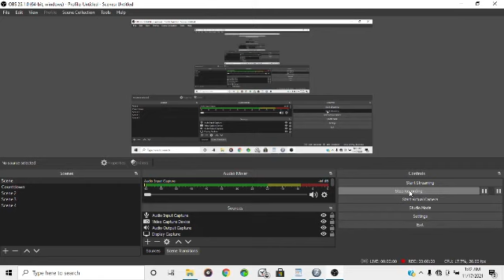Super Mario 63 Big Bully Castle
Code In The Comments